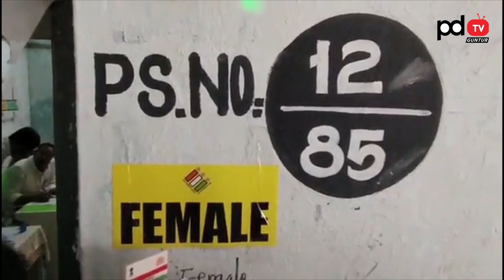Barrelakka Voted : PDTV Guntur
Welcome To PDTV Guntur channel.

Part of PDTV News channels. This Channel contains the news information of entire Guntur District (Combined) constituencies.